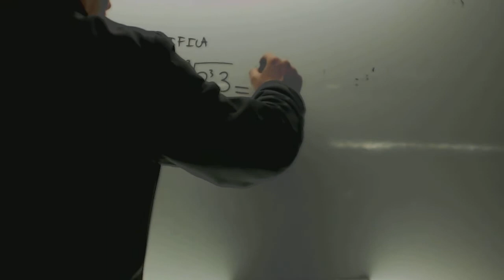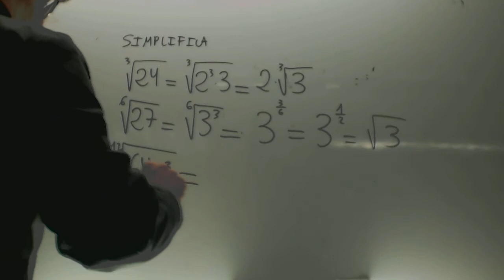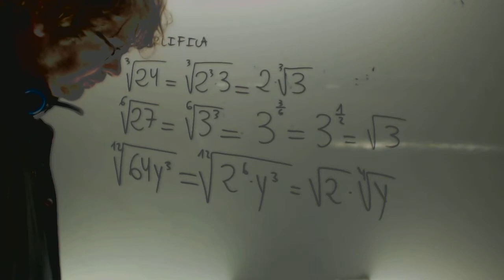Simplificar radicales Matematicas 1 Bachillerato Academia Usero Estepona